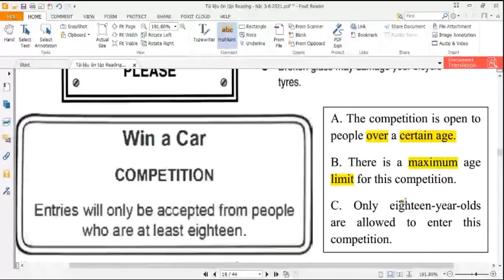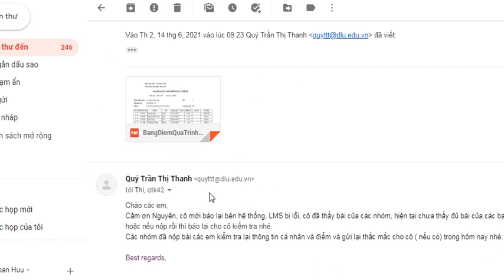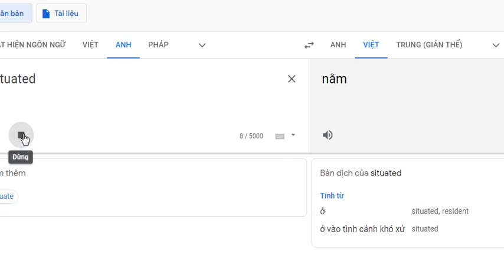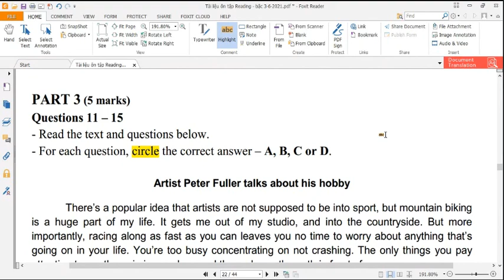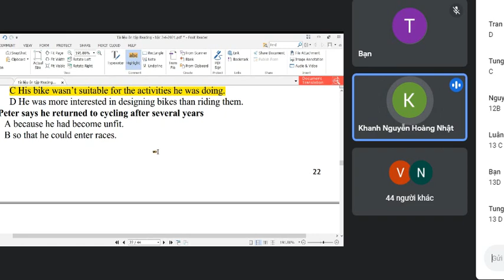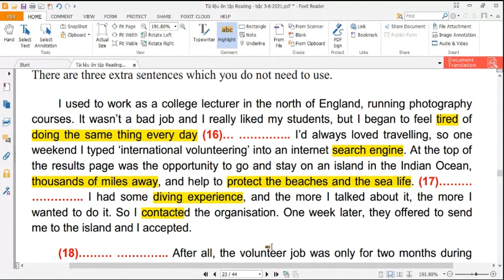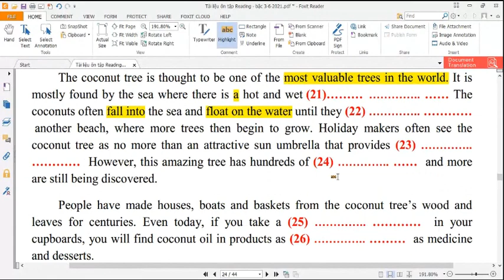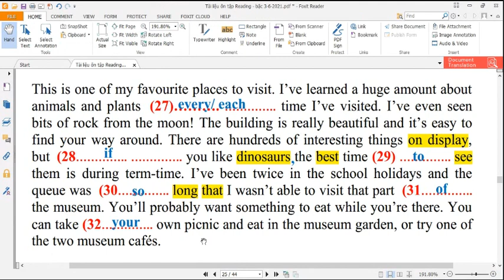Episode 3 reading